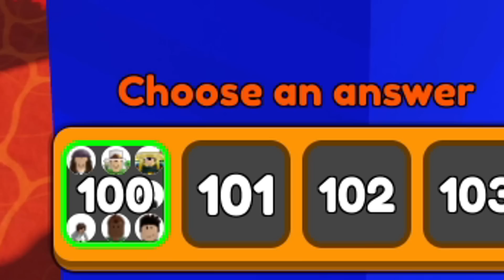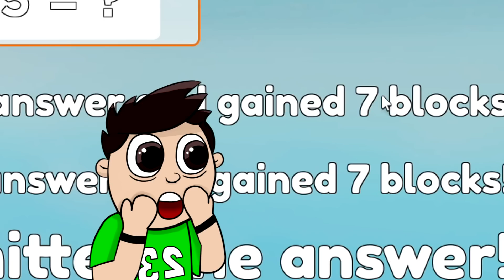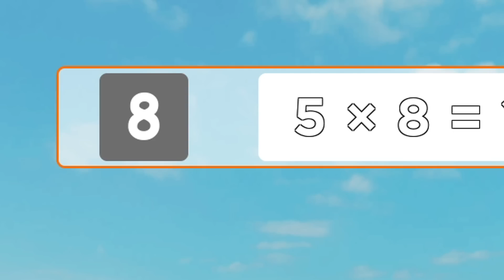ERES el MAS LISTO o MUERES en ROBLOX!